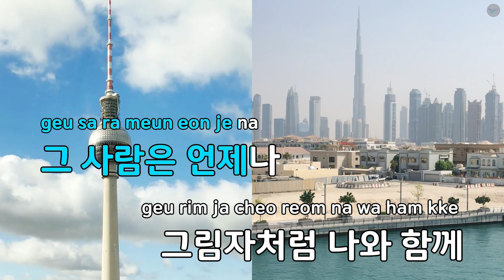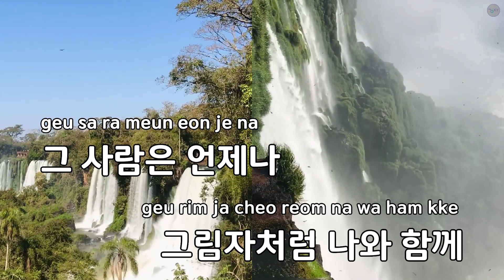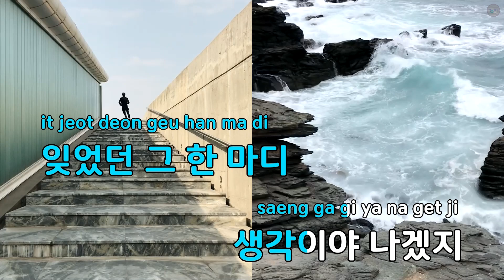먼 후일 또 다시 - 남진 (KY.97530) / KY KARAOKE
"★ 곡 정보 ★
번호 : 97530
제목 : 먼 후일 또 다시
가수 : 남진
작사가 : 신봉승
작곡가 : 박춘석

Copyrightⓒkeumyoung